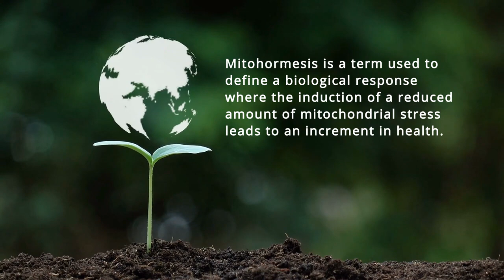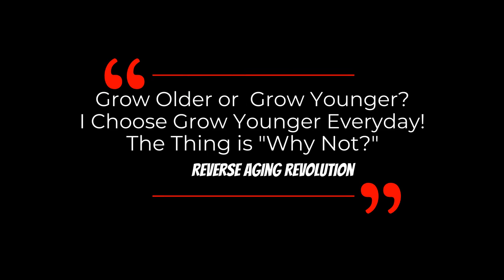C60 - Carbon 60 fullerene | Dr David Sinclair Interview Clips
Dr David Sinclair answers about his view on Carbon 60 and it’s potential benefits may relate to mitohormesis.

Back in 1985, Fullerene or Carbon 60 (better known as C60) was discovered and its founding was so monumental to science that the people who discovered it—Robert Curl, Harold Kroto, and Richard Smalley—were awarded the Nobel Prize in Chemistry in 1996.  Carbon 60 is a molecule made up of 60 carbon atoms. The layout of the atoms forms a molecule shaped like a soccer ball. Carbon 60 was first used in nanotechnology and electronics. Recently there is interest in using carbon 60 in supplements & medicine. Mitohormesis is a term used to define a biological response where the induction of a reduced amount of mitochondrial stress leads to an increment in health. The activation of the mitohormetic response increases lifespan in different animal models, from worms to mammals. Further, mitohormesis also enhances healthspan, particularly improving metabolism and immune system.

The prolongation of the lifespan of rats by repeated oral administration of [60]fullerene
Effects of fullerene C60 supplementation on gut microbiota and glucose and lipid homeostasis in rats